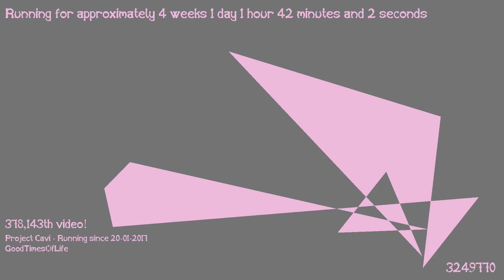1487461566 - Webdriver Cavi - O